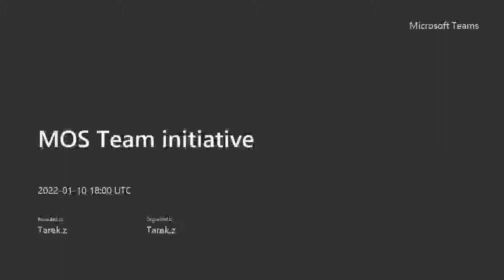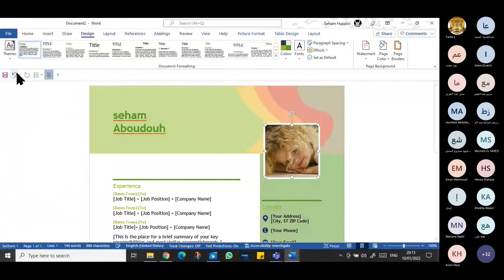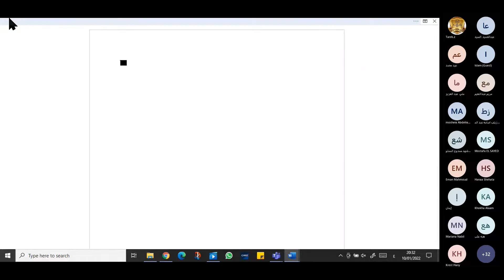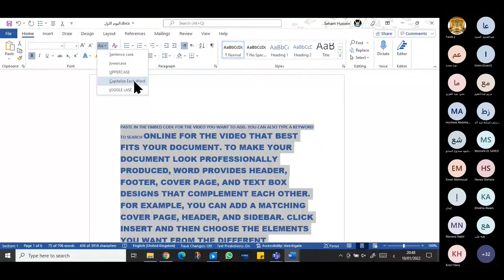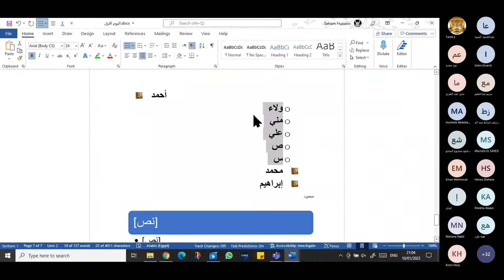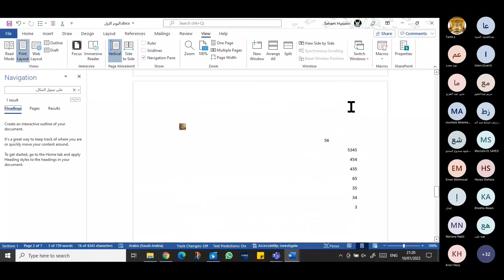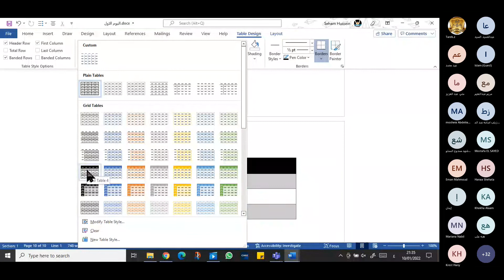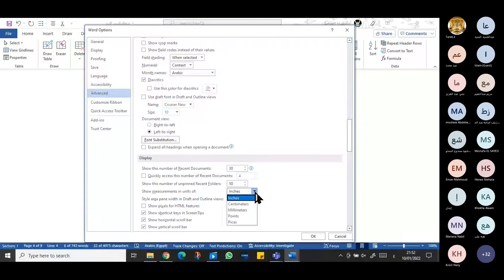الجزء الثالث من مبادرة شرح برامج المسابقة الطلابية وبرنامج Word اليوم الاول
مع المدربة المتالقة سهام أبودوح